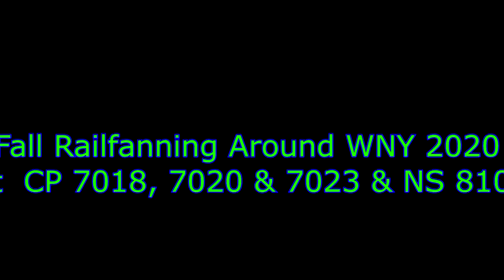Best of Railfanning 2020: Part 3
Our last video, in the Best of Railfanning 2020 Edition, Part 3. Last year, while we railfanned more we did not see a reason for a part 3. But this year, we saw we needed it. This video takes place from October to December of last year. One video, we released later on that was shot over the span of a month was Fall Railfanning in Western New York. Which started before the Strasburg videos in October. This also includes our chase of the Buffalo Southern 4212, a few CP Units, and the Nickel Plate Road Heritage unit! Kicking back off in December with Christmas trains, with New Hope Railroad 2198 & 40, The Veterans Engine at the Wilmington & Western, and the Strasburg Railroad to close out 2020. We hope you enjoy this video! Grab some popcorn,  sit back and relax!

Upcoming Projects
Strasburg 89: The Canadian January Special: January 2021
February Update 2021
Nighttime Planespotting at the Buffalo Airport: 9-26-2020
Best of Planespotting 2020
Pennsylvania Steam Memories 2020
Reading & Northern 425: Blue Mountain Thunder in the Gorge 2020
March Update 2021
Norfolk & Western 475 Directors Cut
Strasburg 90 Directors Cut